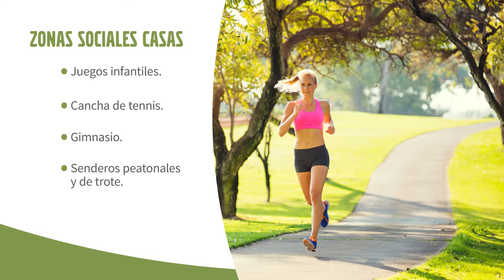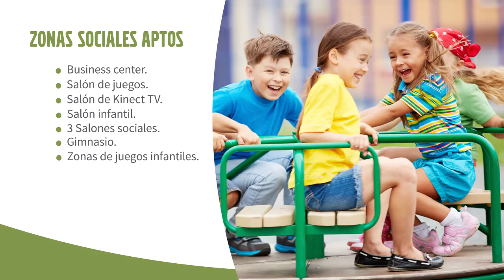Torreladera Bosque Reservado Casas y Apartamentos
Un proyecto de casas y apartamentos campestres sin igual en Bogotá, en donde podrás vivir rodeado de naturaleza sin salir de la ciudad. Al estar ubicado al lado de una reserva natural, con más de 40.000m2 de zonas verdes, tú y tu familia vivirán momentos inolvidables.